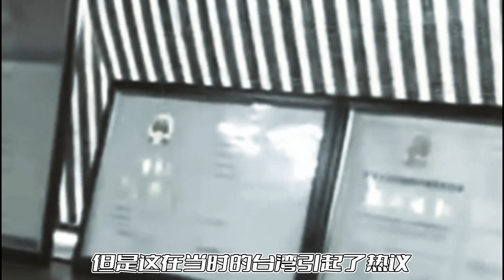竹联大佬“灰鸭”，与陈启礼并称“南阴北险”，晚年反台独促统一，父亲皆是军人 可他却成了黑帮老大